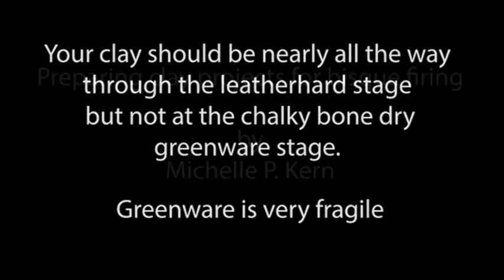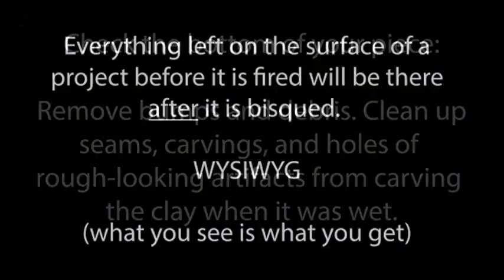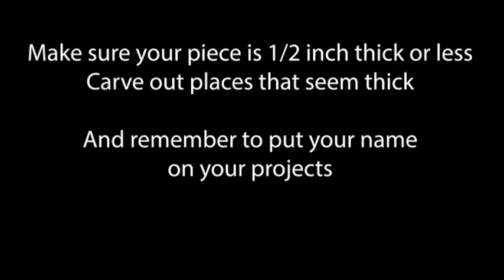Stages of Clay: Clean up stage before bisque firing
A tiny little tutorial on a highly mundane but important topic: when to do cleaning up on your projects to refine them for the bisque-firing. Too soon, you make more of a mess with moist clay--too late and you risk cracking or breaking your work when it is bone dry. Michelle demonstrates the rugged handling a piece can take when it is in the late stages of leather-hard clay